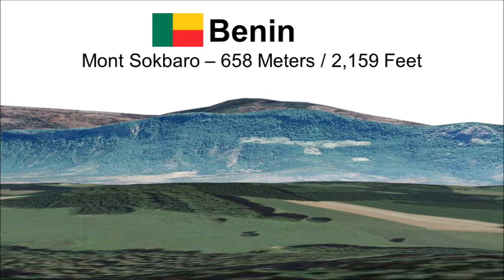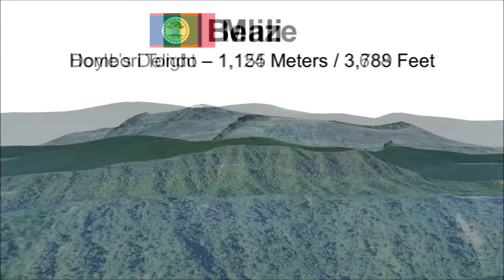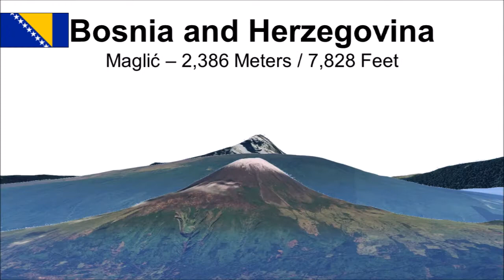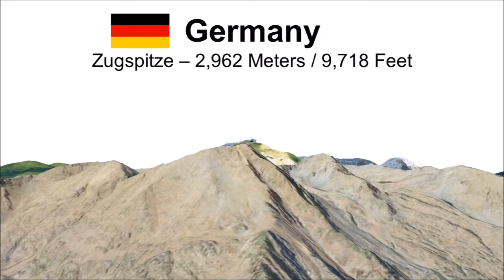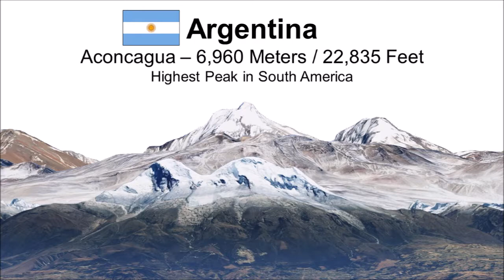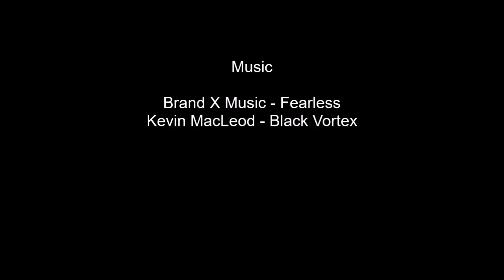SenseOfScale - Countries by Highest Point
Sorry for the poor quality, as it was my first attempt in doing anything like this.

So, after a long month of dedication, I finally did it! Something quite new, a comparison which I made fully by taking and editing pictures of Google Earth. I hope you like this, feel free to point out anything that I missed or did badly, as then I'll know how to update the video better.